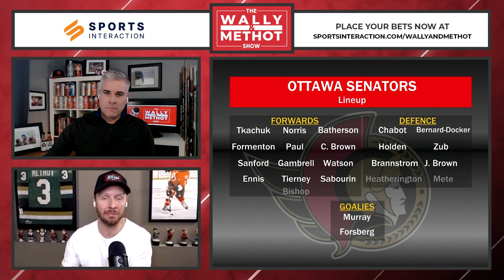#53 - The Wally and Methot Show - Alex Formenton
We got the Sens' speedy winger Alex Formenton to slow down for a second and stop by for a chat! We chat about COVID protocols (Boo!), his success this season (Yay!) and a whole lot more! Plus we talk Kodak Black, set the table for tonight's game in Calgary and kick around the Evander Kane to the Oilers rumours!